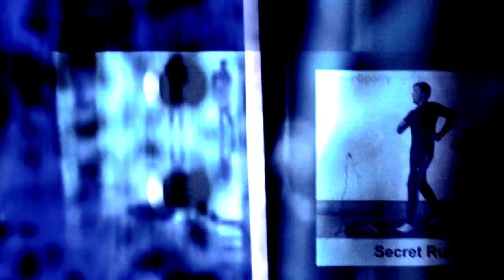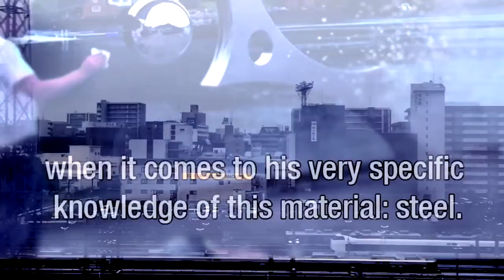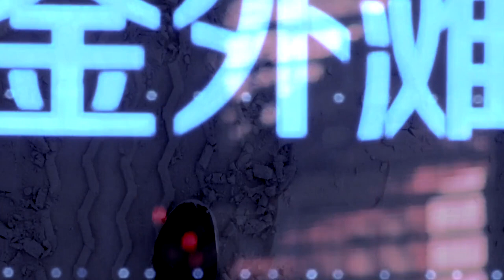PORNO POP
Porno Pop was a performance by the Groninger artis Nina Iggy. This video was made for it.